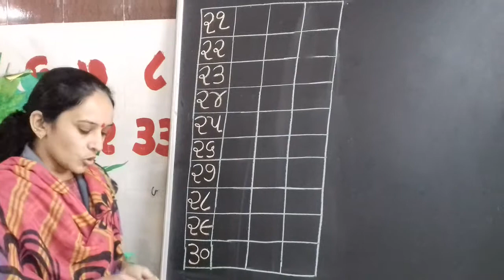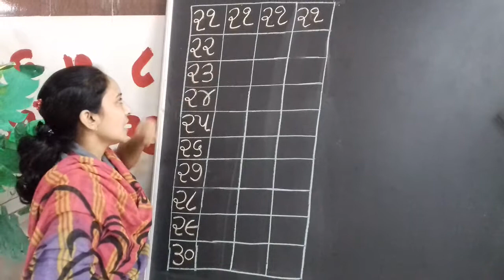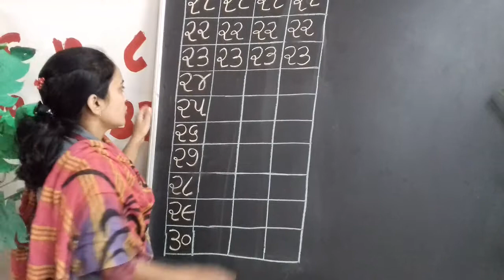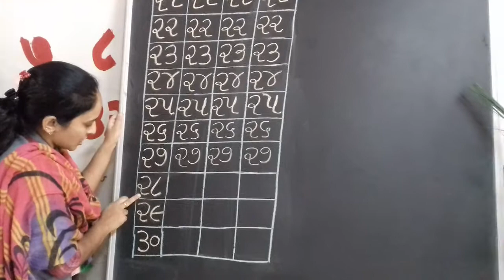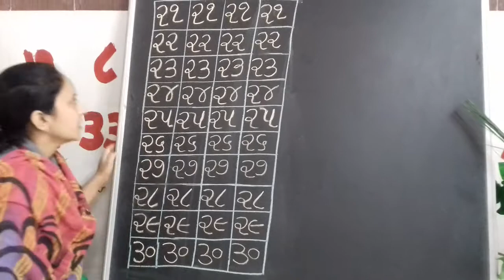વિષય:-ગણિત (દ્રિતીયવર્ષ)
૨૧ થી ૩૦ નું લેખન.